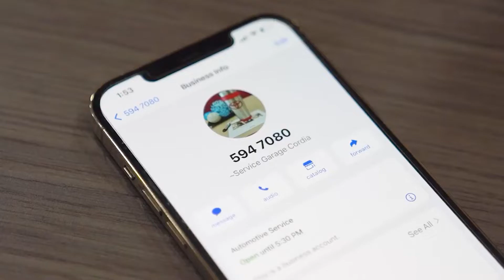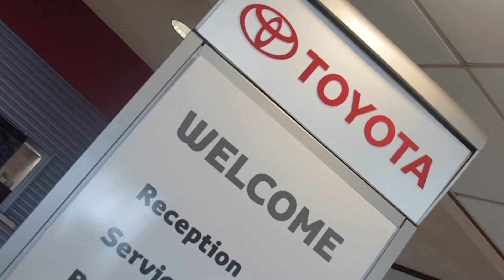Toyota Aruba llega con una super campaña...🎉🚘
GANA 1 año de servicios GRATIS!🚗❤🎉en Garage Cordia Aruba
✅PRUEBA TU SUERTE 🤞🤩con cada servicio de mantenimiento de vehículo realizado en Garage Cordia Aruba
✅ No importa la marca o el tipo de vehículo, participarás automáticamente para GANAR 1 año de servicios GRATIS durante el 2023🚗❤🎉
Para más información sigue Toyota Aruba en Facebook e Instagram